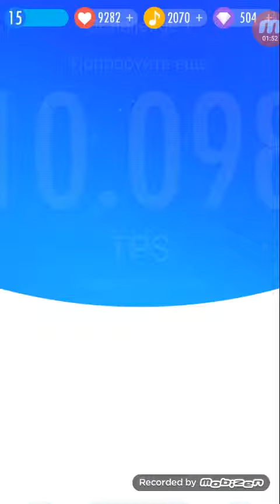Us 1 10.098 tps